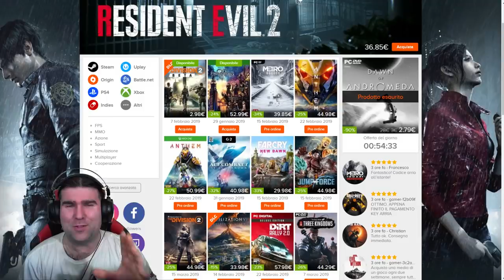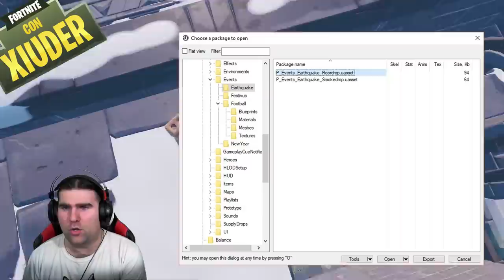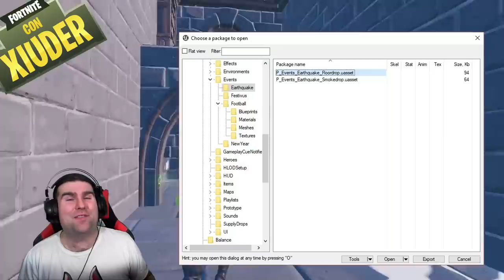FORTNITE STAGIONE 8: EVENTO TERREMOTO! + NUOVO EVENTO MARSHMELLO!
Scoperti LEAKS INCREDIBILI SUL TERREMOTO DELLA STAGIONE 8 di FORTNITE! Vediamo assieme anche il NUOVO EVENTO MARSHMELLO!

BENVENUTO!

➜ Motherboard: MSI Z97M GAMING
➜ GPU: NVIDIA GeForce GTX 970
➜ Cuffie: TRUST GXT 393 MAGNA WIRELESS 7.1 GAMING
➜ Cuffie Pamy: TRUST GXT 322W GAMING
➜ Mouse: TRUST GXT 188 LABAN
➜ Tappetino: TRUST GXT 756
➜ Tastiera: TRUST GXT 890 CADA
➜ Microfono: TRUST GXT 252+ EMITA PLUS
➜ Speakers: TRUST GAMER BEAST
➜ Sedia: Arozzi Torretta Orange
➜ Sedia Pamy: TRUST GXT 707R RESTO
➜ Webcam: Microsoft Lifecam Studio
➜ Handcam: Microsoft Lifecam HD-3000
➜ Monitor(2x): MSI OptixG24C LED Gaming Monitor 24''

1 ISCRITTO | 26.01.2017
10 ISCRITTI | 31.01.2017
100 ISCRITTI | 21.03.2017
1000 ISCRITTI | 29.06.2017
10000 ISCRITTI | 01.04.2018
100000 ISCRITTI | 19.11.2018